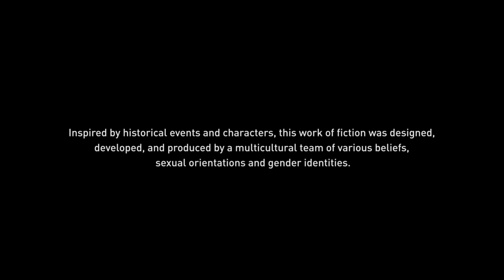Assassin's Creed® Odyssey_ Number 5